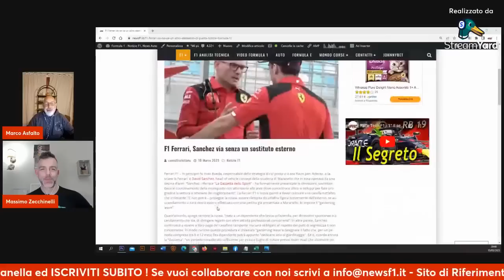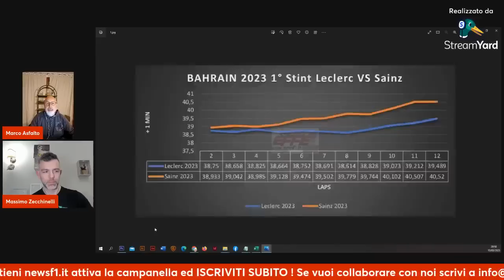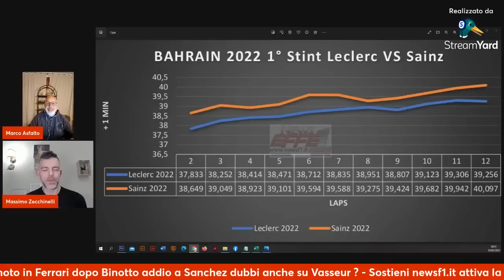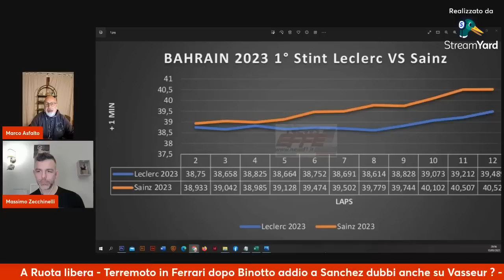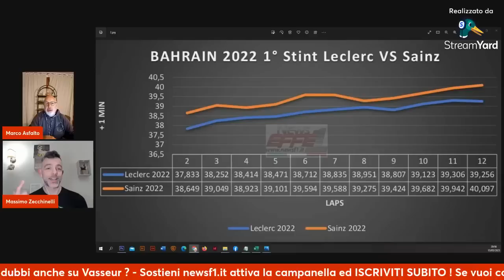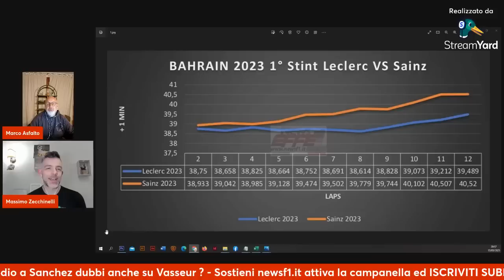Formula 1 A Ruota libera - Terremoto in Ferrari dopo Sanchez ?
Formula 1 Ferrari Video  - Torna la rubrica A Ruota libera,
Ferrari davvero nel Caos ?
Cosa sta succedendo ?
Cosa c'è di vero ?
Proviamo a rispondere con voi e con i vostri commenti a queste domande